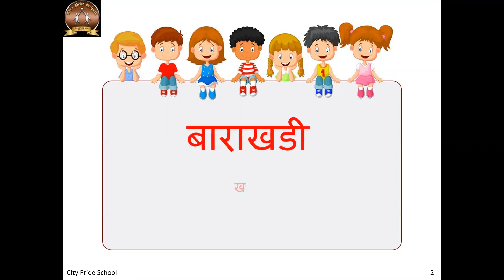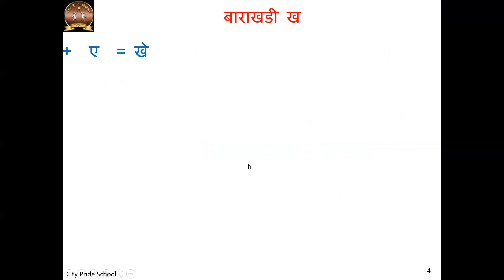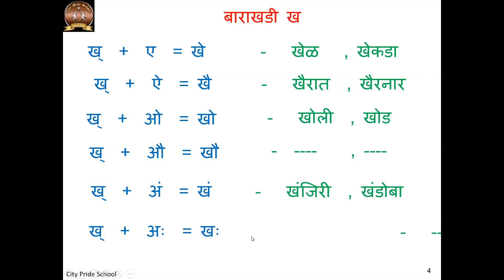STD 2 - Marathi -Video of Barakhadi kha